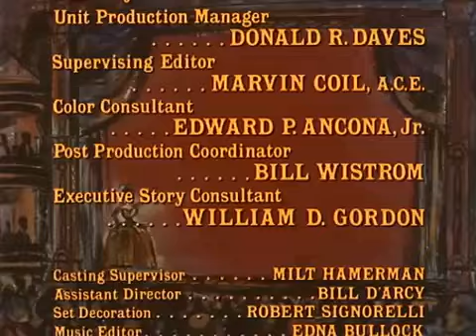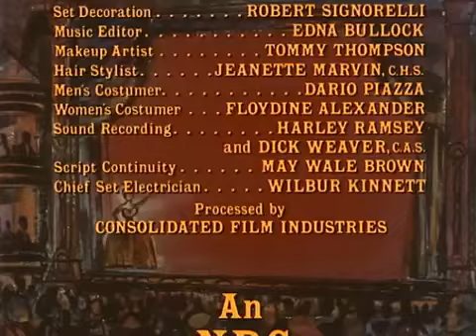BONANZA s. 13, ep. 20 / EN - whole series